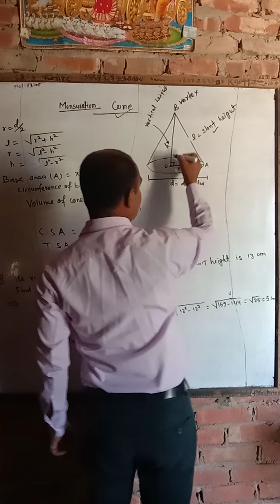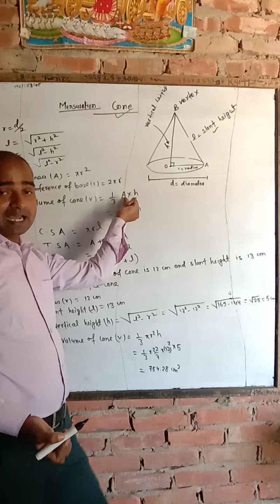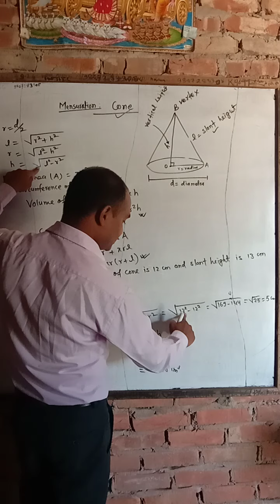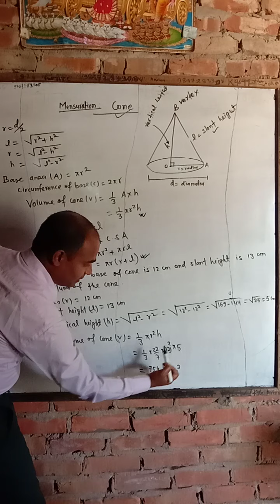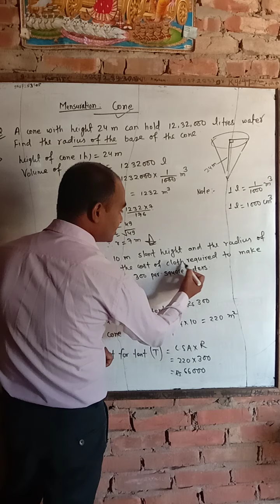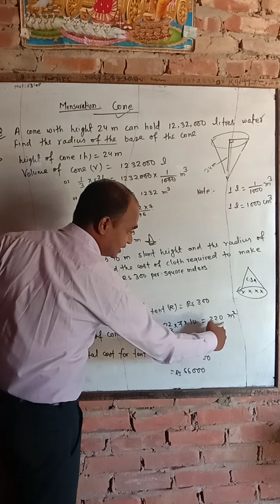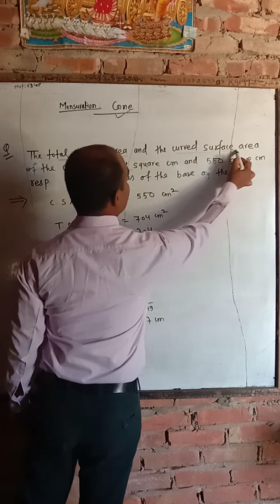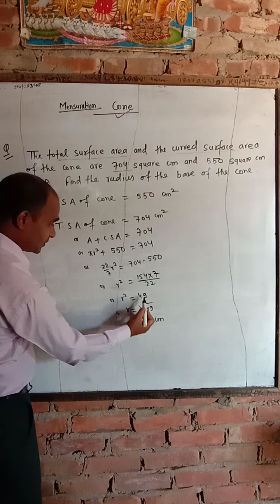Mensuration unit 6(cone)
con, formula to find volume curved surface and total surface and solutions, math class 10 (S.E.E.)